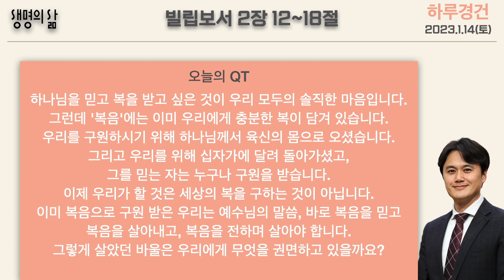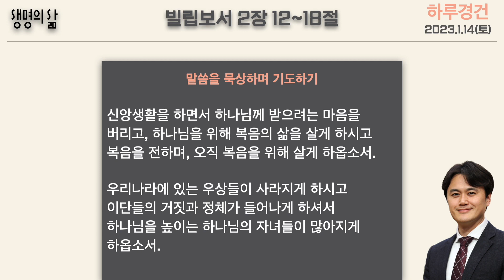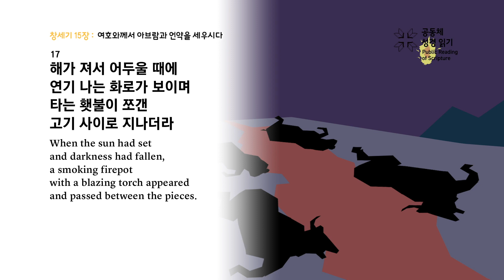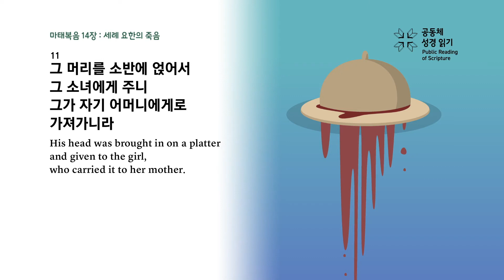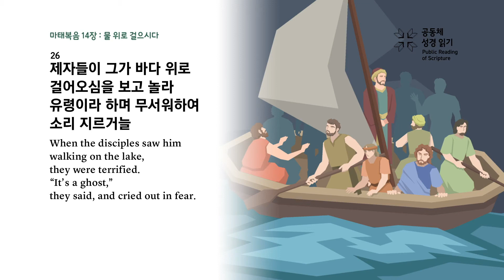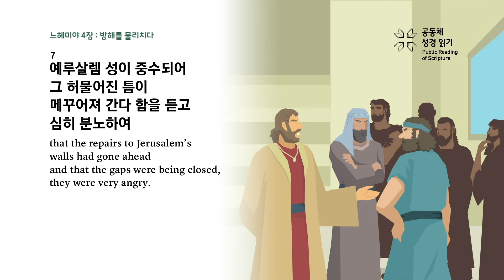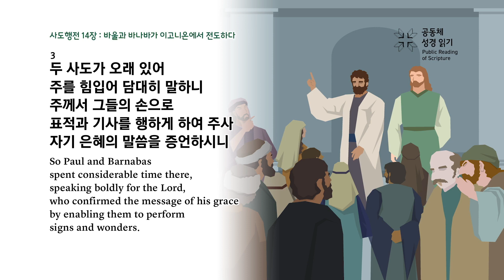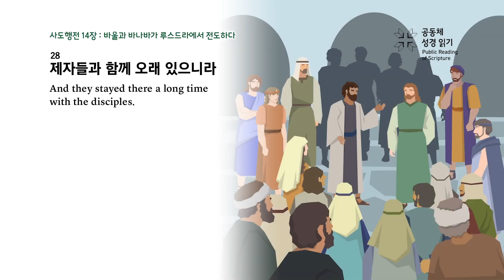[하루경건] 2023.1.14(토) / 빌립보서 2장 12~18절 / 생명의 삶 큐티